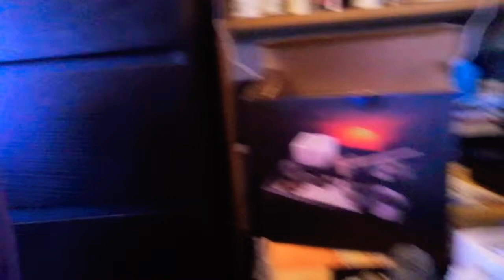CREIAMO IL MIO GIARDINO ZEN || RED PRINCESS 👑🌹🔥